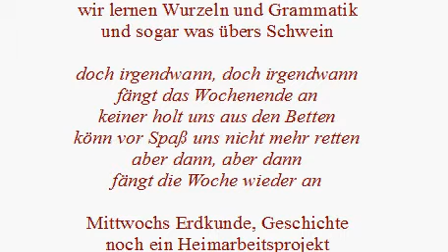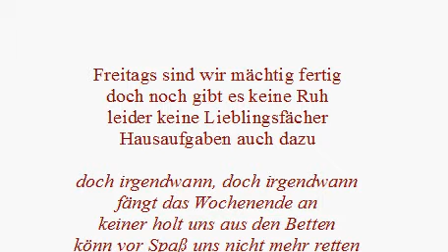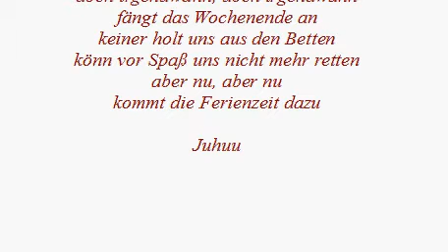Schul-Song school song wenn Montag früh der Wecker klingelt Monday morning the alarm clock rings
Schulsong school song

Wenn Montag früh der Wecker klingelt
ist die Schule nicht mehr weit
Mathe, Englisch, Deutsch und sonst was
ach wie werden wir gescheit

Dienstag geht's genau so weiter
fast bis in die Nacht hinein
wir lernen Wurzeln und Grammatik
und sogar was übers Schwein

doch irgendwann, doch irgendwann
fängt das Wochenende an
keiner holt uns aus den Betten
könn vor Spaß uns nicht mehr retten
aber dann, aber dann
fängt die Woche wieder an

Mittwochs Erdkunde, Geschichte
noch ein Heimarbeitsprojekt
und ein Überraschungstest
soll zeigen was in uns steckt

Donnerstag Vokabeln pauken
eine Arbeit gibt's zurück
sind fünfen, sechsen ausgeblieben
hatten wir noch einmal Glück

Monday morning when the alarm clock rings
but eventually
begins the weekend